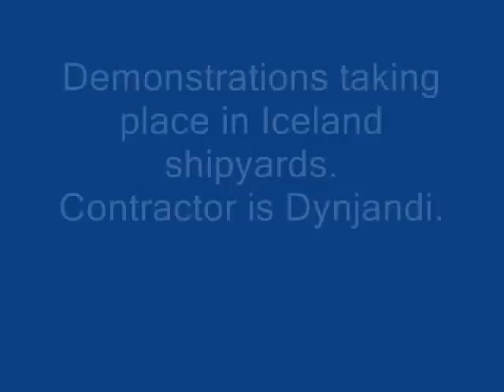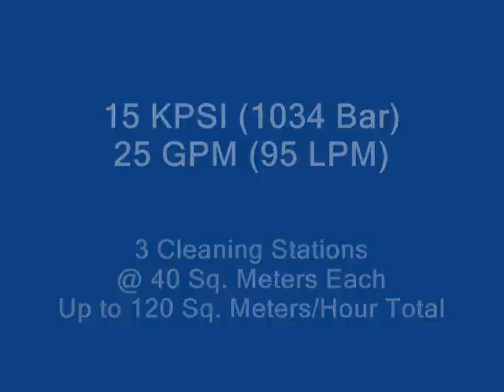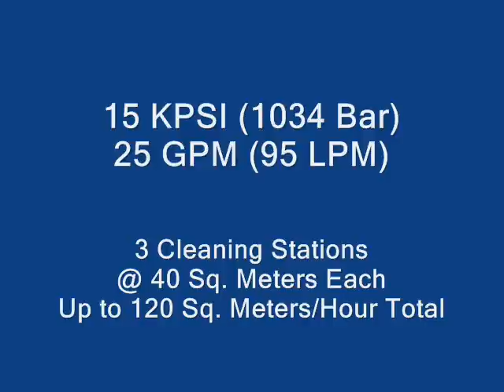Подготовка морских судов под покраску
Многопостовая очистка 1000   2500 бар с песком и без песка под покраску